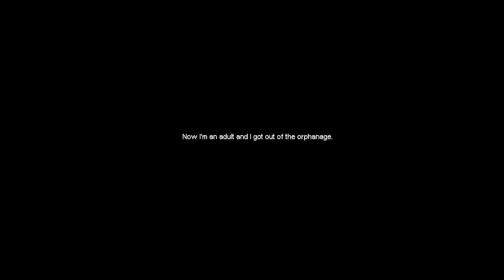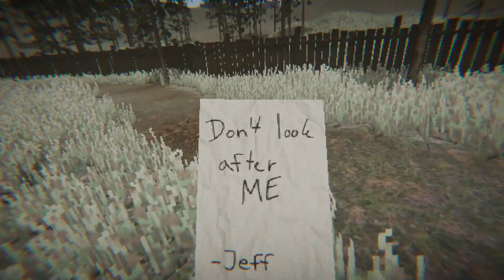Jeff the Killer is Back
I go searching for Jeff the Killer and regret it.